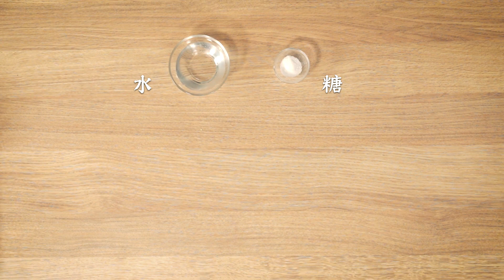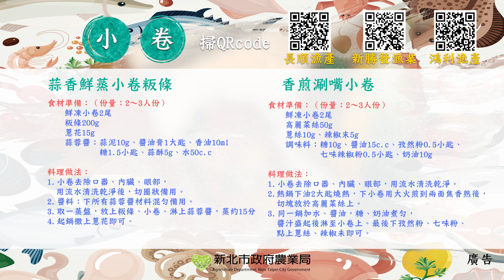活體急速冷凍 深澳小卷鎖住新鮮 在家料理也能Ｑ彈鮮甜 │ Vidol.tv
每年6-8月是東北角的小卷產季，新北市端芳、萬里、金山、貢寮等地的小卷漁獲，年產量近1,400公噸，是北台灣重要的小卷產地。小卷不但更加Q彈細緻，便於整隻下鍋料理，方便保有更多的鮮甜海味。近年小卷捕撈採「船上急速冷凍」方式保存，不但更加新鮮、同時鎖住肉質的鮮甜，方便料理。